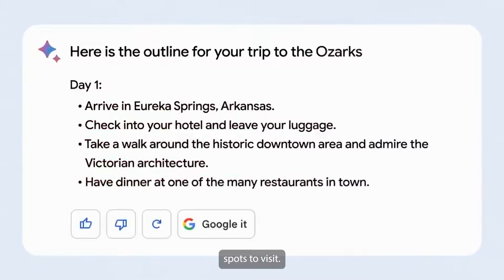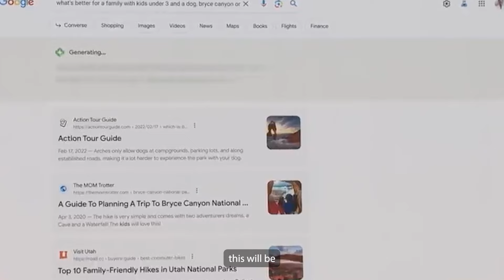Google Bard vs. ChatGPT | Here is why Google Bard is better than ChatGPT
Should you quit ChatGPT and use Google Bard instead?

Welcome to MobileAppDaily, the global tech media house bringing you the latest insights and updates on the world of technology.

In this captivating video, we delve into the intense competition between Bard and ChatGPT, two powerful AI assistants. Join us as we explore the features, capabilities, and performance of both AI models. Discover why Bard, featured on MobileAppDaily, has gained significant attention and why it stands out as the preferred choice over ChatGPT.

With a thorough analysis and real-world examples, this video provides valuable insights into the strengths and weaknesses of each assistant.

Don't miss out on this informative discussion that sheds light on the AI revolution.